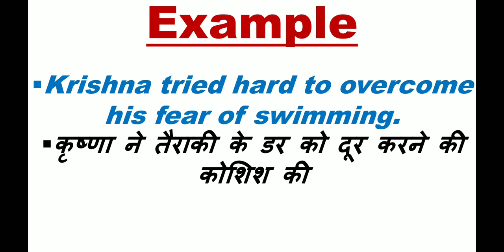Overcome meaning, overcome meaning in hindi, overcome ka kya matlab, overcome meaning with example